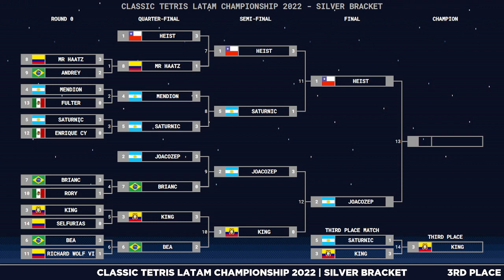King vs saturnic | Silver Bracket - 3rd Place Match | LATAM Championship 2022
The LATAM Championship 2022 was the annual main Classic Tetris event for players that live on or are from Latin America. The tournament was divided into two brackets: Silver and Gold, with the TOP 4 players from Silver making it into the Gold Bracket.

The Silver Bracket included everyone that qualified past the 12th seed (these players made it into the Gold bracket directly).

This match was hosted by Johann on September 24th 2022.

If you want to know more about our community and even play on our monthly tournaments and other special events thorought the year you can join our Classic Tetris LATAM Discord server